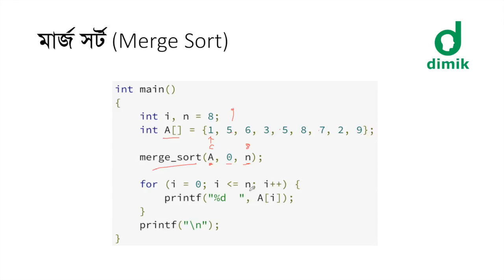মার্জ সর্ট - ২ (Merge Sort - 2) - সি দিয়ে ইমপ্লিমেন্টেশন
ডেটা স্ট্রাকচার ও অ্যালগরিদম ভিডিও লেকচার সিরিজের এই পর্বে মার্জ সর্ট নামক একটি গুরুত্বপূর্ণ সর্টিং অ্যালগরিদম নিয়ে আলোচনা করা হয়েছে। এই ভিডিওতে মার্জ সর্ট কিভাবে সি প্রোগ্রামিং ভাষায় ইমপ্লিমেন্ট করতে হয়, তা দেখানো হয়েছে।